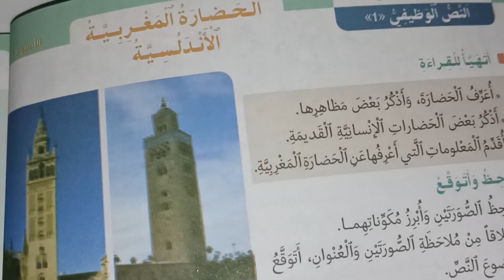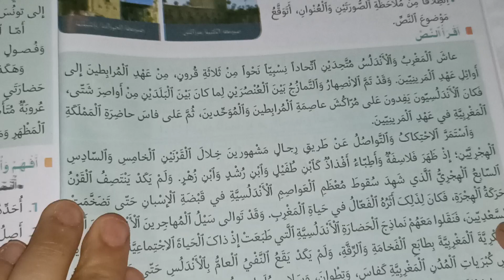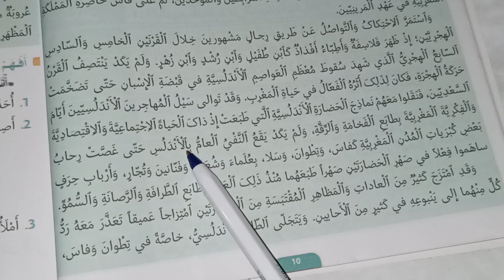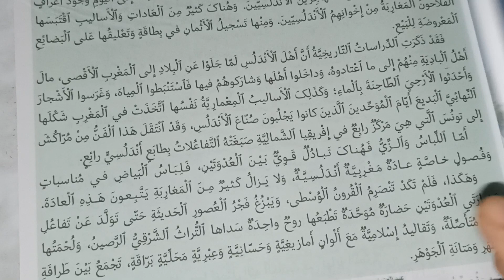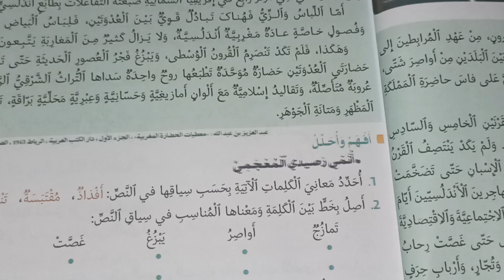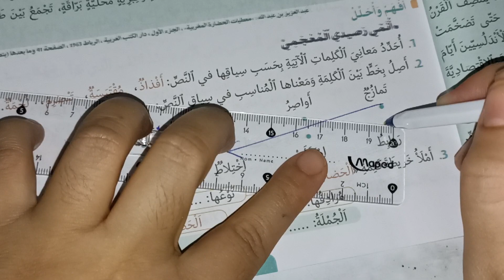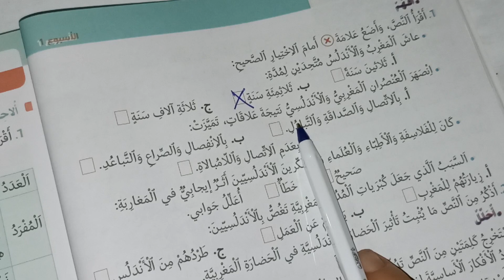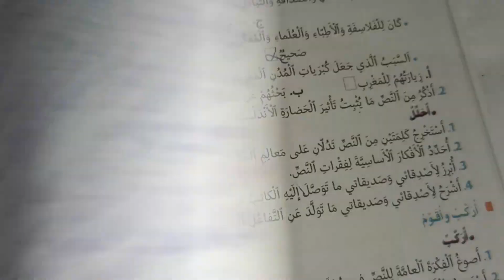الحضارة المغربية الأندلسية منار اللغة العربية المستوى السادس صفحة:10_11_12